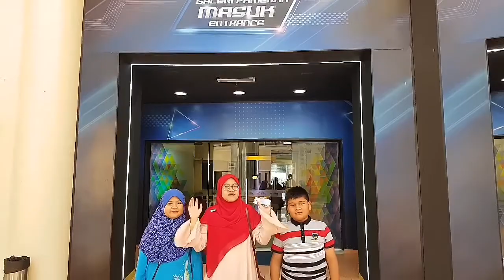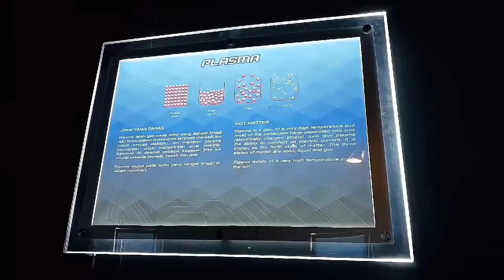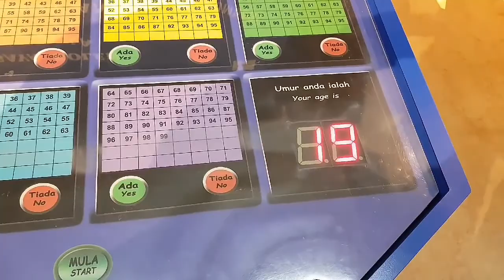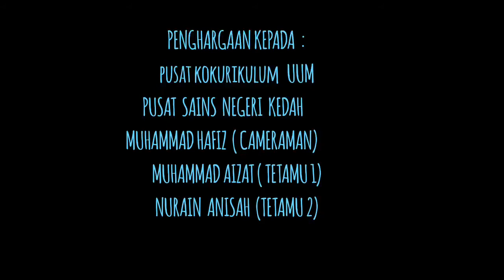Seni Lakon 2018 Pusat Kokurikulum